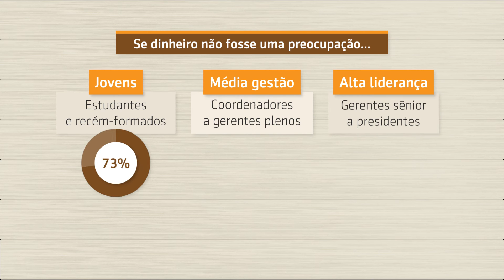Série Sofia Esteves |1 de 6| - Aspirações de carreira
No primeiro vídeo da série, Sofia Esteves explica o que, atualmente, as pessoas buscam em suas carreiras.